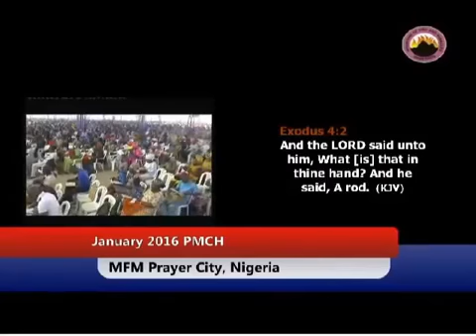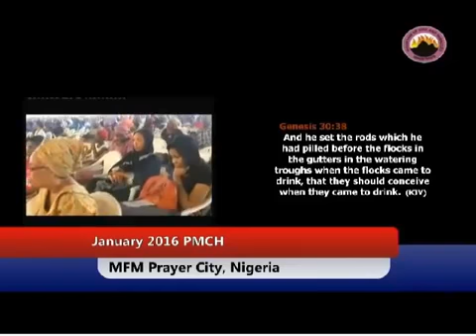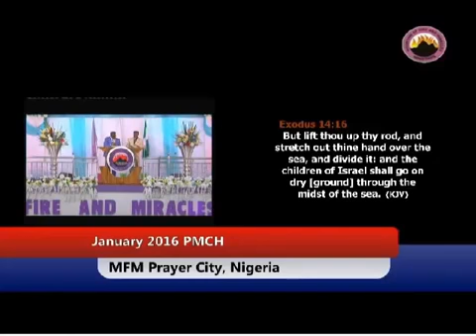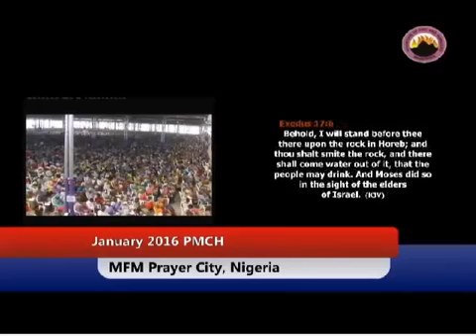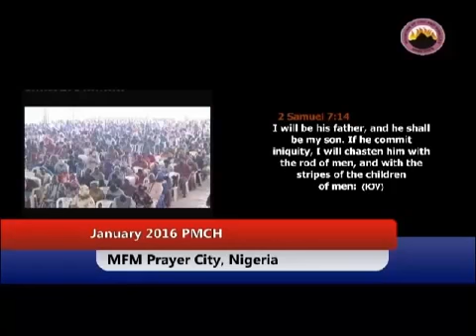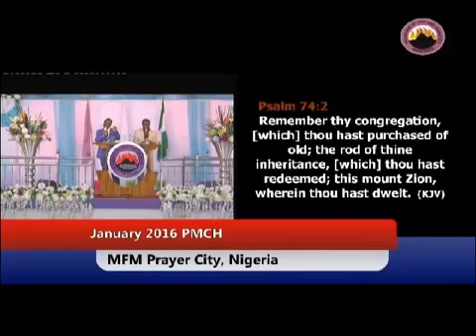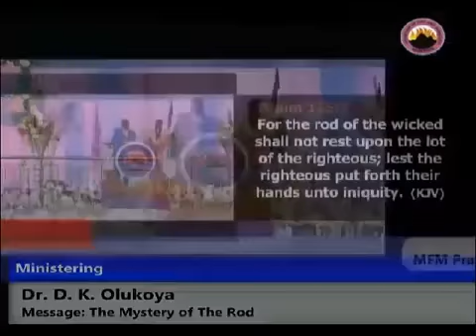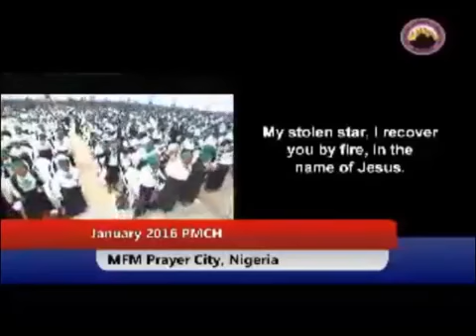Dr D K Olukoya - Power Must Change Hands - January 2016 | MESSAGE